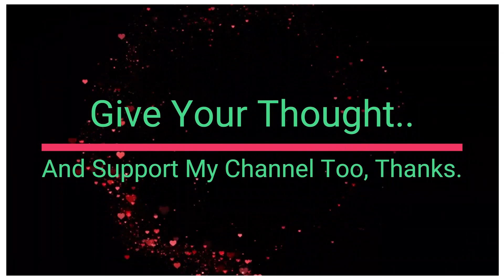Shania Twain _Your'e Still The One Acoustic Cover By DIMAS SENOPATI__1080p (REACTION)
Shania Twain _Your'e Still The One Acoustic Cover By DIMAS SENOPATI__1080p (REACTION) dimassenopatiterbaru dimassenopatiterbaru dimassenopaticover dimassenopatireaction shaniamritwani shaniatwain shaniatwainconcert @DimasSenopati @ShaniaTwain @ShaniaYan
Welcome Guys And Thank You For Checking Out My Channel,
I React and Analyze Songs For Edification, Entertainment And Engagement.

Remember No One Is An Island Of Knowledge, So You Are Free To Request For Songs You Want Me To React To.

Payeer (USDT TRC20)  - TS4pqb1C7o9zDTZ4uibpgxSzj5fKSdc21Y
Payeer (USDT ECR20) - 0xbD5Bdd620b1F878D9d4f12cf9c541cFd57011c4e
Payeer (Ethereum) - 0xbD5Bdd620b1F878D9d4f12cf9c541cFd57011c4e
Payeer (Bitcoin) - 3EbTiHEdAgJwt4EsUUT7XwptZMXUw6ynUY

If you are looking for free or premium Image Masking, Over Lays and Transitions Tools, click the link below and get them from Visual Impulse.